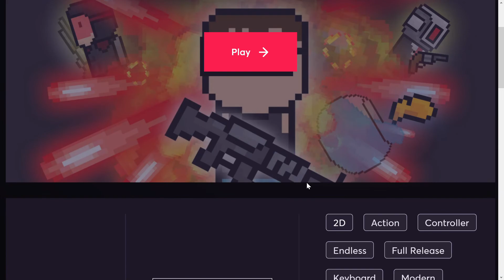Lets Play Night Time!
if you wanna play NIGHT TIME!